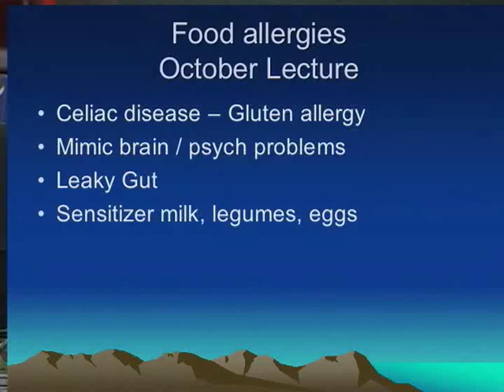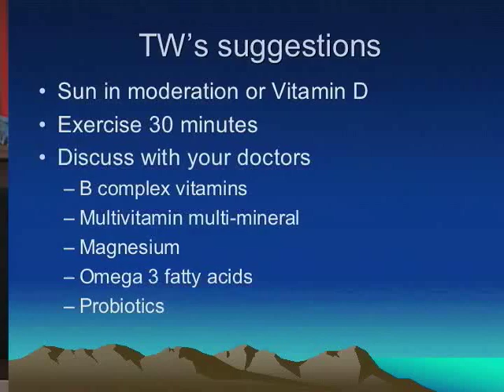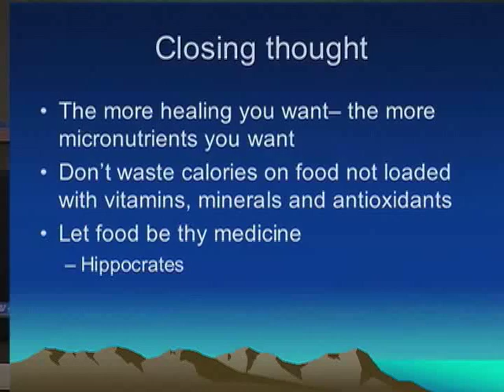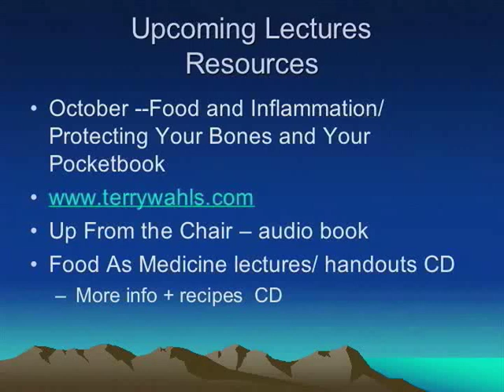Food As Medicine: Brain Health, part 6